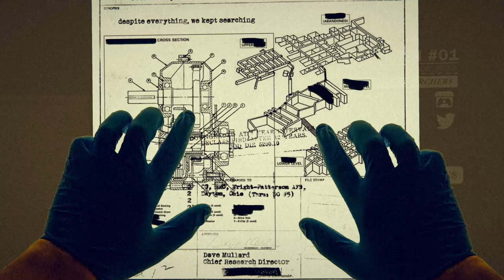The Haunted PS1 CHAIN [TORCH]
The Haunted PS1 has put together a collection of indie horror games in the PS1 style known as Chronological Haunted Anomalous Interconnected Narrative.  The games were developed in chronological order with each developer only viewing the previous game in the collection, akin to the game of telephone. Gaming Through the Ages will be trying out the games throughout the Haunted PS1 CHAIN compilation.  This game is entitled Torch.

Get a copy of the Haunted PS1 C.H.A.I.N to play yourself